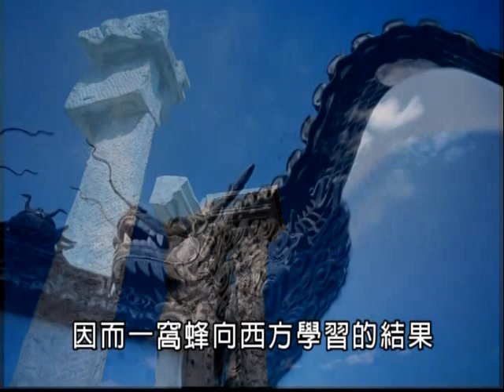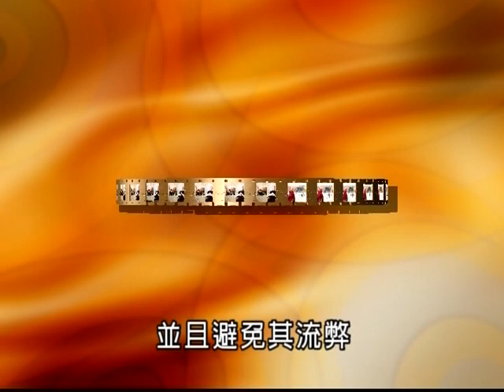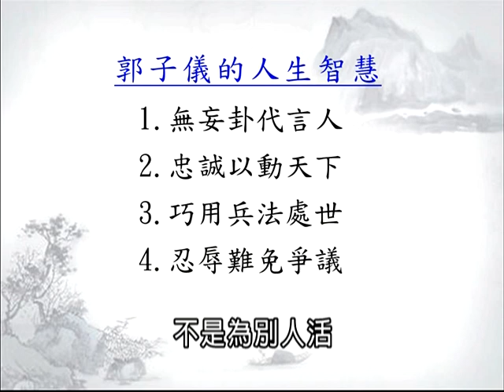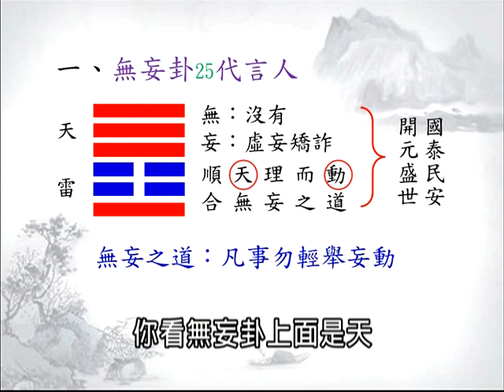清涼音文化 曾仕強教授：唐朝名將----郭子儀的人生智慧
郭子儀稍露頭角，是在五十多歲，將近花甲之年的時候，對名將來說，簡直不可思議。唐玄宗命他為朔方節度使，大敗安祿山。肅宗時立下大功，皇帝親自對他說：雖吾之家國，實卿之再造。卻藉故解除他的兵權，後來不得已才又重用他。代宗擔心他功高難制，居然派他去守肅宗的陵墓。七十九歲時，回紇作亂，再度出馬平定。人生起伏，落差實在太大，現代人的抗壓力，有人能和郭子儀相比？